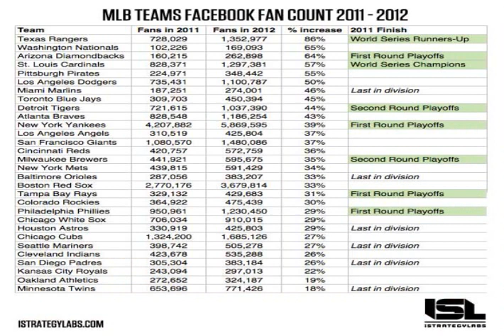mlb teams in playoffs